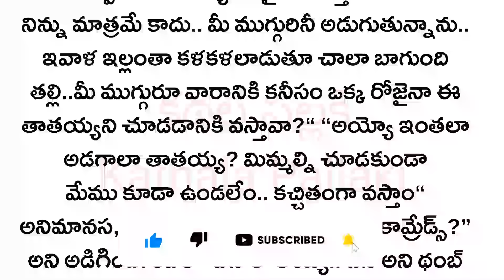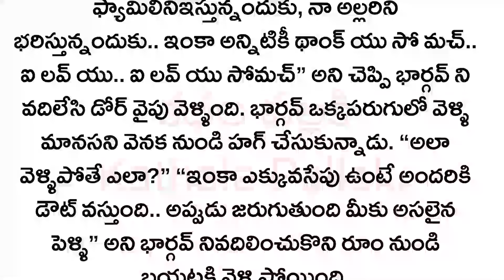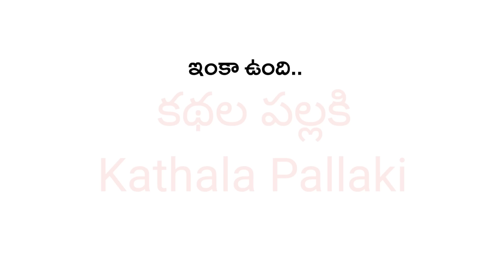నీతో ఉంటే Part-32|మనస్సును హత్తుకునే అద్భుతమైనకథ!HeartTouchingStoriesTelugu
kathalapallaki
kathala pallaki